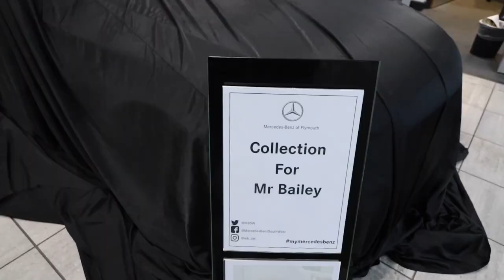Buying My Dream Car | Mercedes C43 AMG